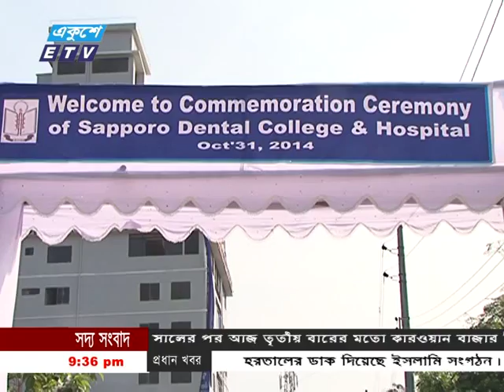Sapporo Dental College Commemoration Ceremony in ETV News